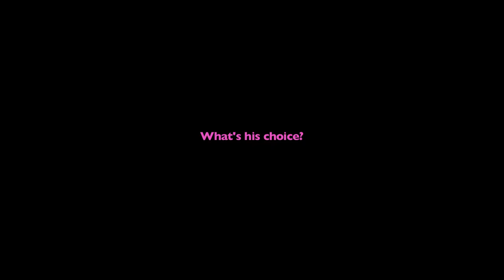[Rainydays Pictures] Park Jong-ho_Queen of Method, Trailer